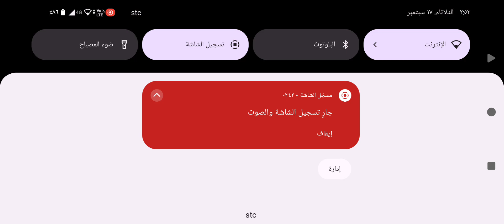لعبة سيارات واقعيه جديده سيارات محاكي القياده فئة القياده 3D جزء٢٣٩